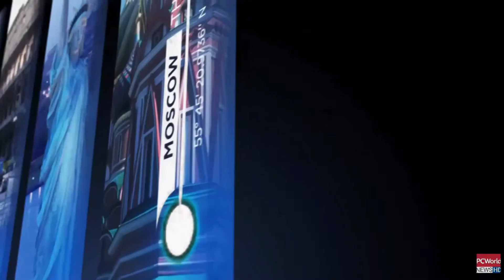SYED AYOUB BUKHARI اسسٹنٹ کمشنر سٹی سید ایوب بخاری نے رائلٹن ہوٹل کینال روڑ PC WORLD NEWS HD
PC WORLD NEWS HD